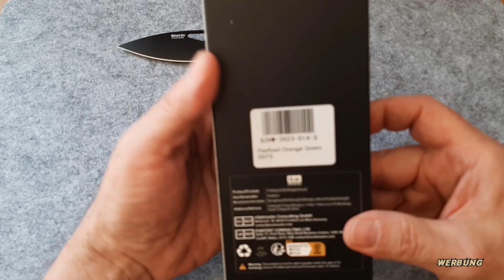Das Peafowl von SHAN ZU - Ich bin beeindruckt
Herzlich Willkommen,
ein großes Dankeschön geht an SHAN ZU raus, die mir das Peafowl kostenlos zur Verfügung gestellt haben.
Vielen Dank Leiya!

...und auch an Eurer Bestellung verdiene ich nicht!